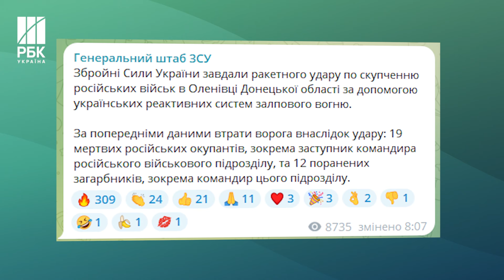Нищівний удар по росіянах в Оленівці! 19 окупантів знищено. Ворог волає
ЗСУ завдали нищівного удару по скупченню російських військ в Оленівці. Українські захисники використали реактивні системи залпового вогню. Про це повідомляє Генеральний штаб ЗСУ у Telegram. Підтвердив цю інформацію і Андрій Юсов, представник головного управління розвідки.